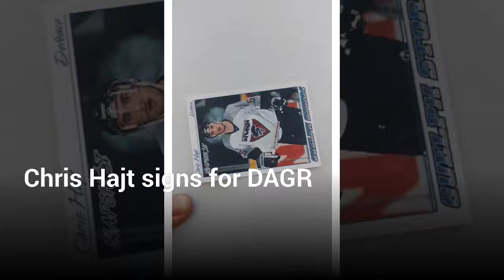Chris Hajt signs a hockey card for DAGR Sportscards and Collectibles in Edmonton